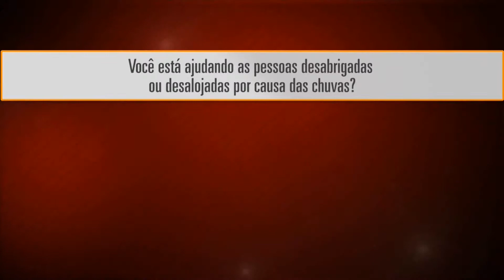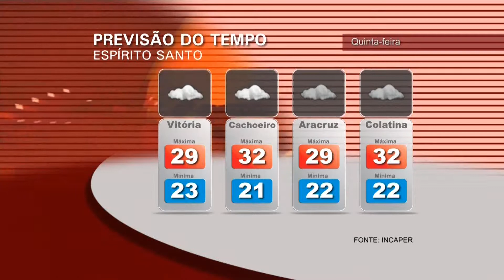Hora News Espírito Santo - Edição da Noite (25/12) - Bloco 1